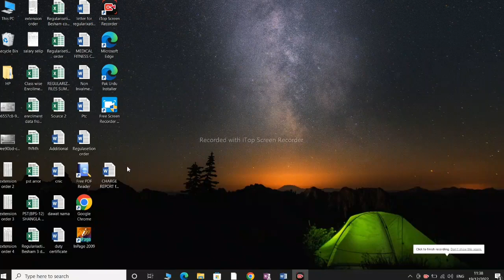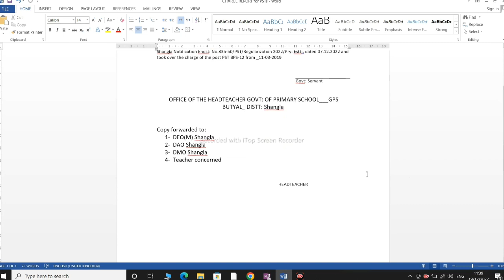How to claim arrears of adhoc employees after regularisation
how claim arrears of adhoc employees after regularization
how to make charge reports